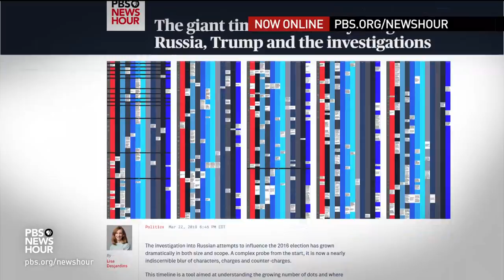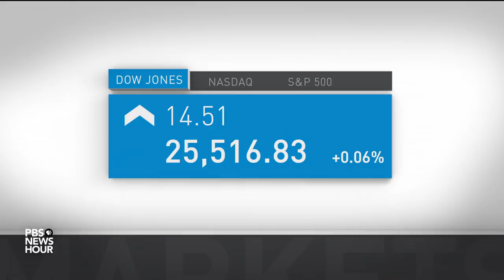News Wrap: More missile and rocket strikes in Gaza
Monday in our News Wrap, Israel launched a new wave of airstrikes in Gaza, retaliating for a Hamas rocket attack. Israeli missiles flattened buildings in Gaza City, including one housing the offices of Hamas’ leader; they were answered by another round of rockets. Also, international aid agencies continue to support victims of a cyclone that struck southern Africa, killing more than 750 people.